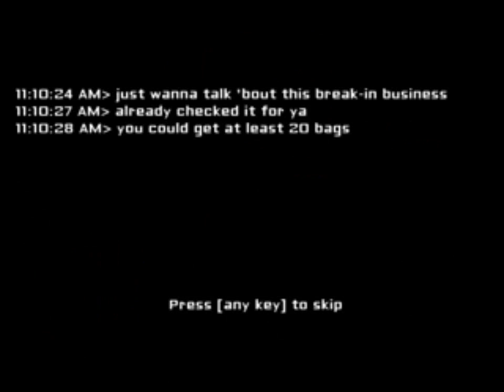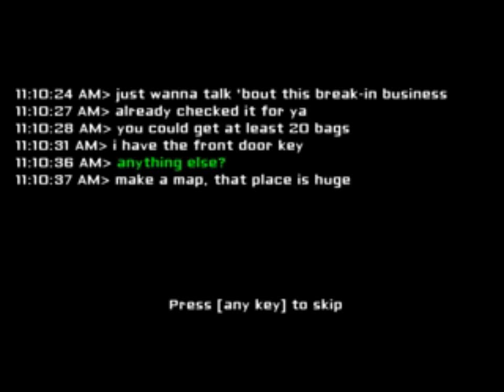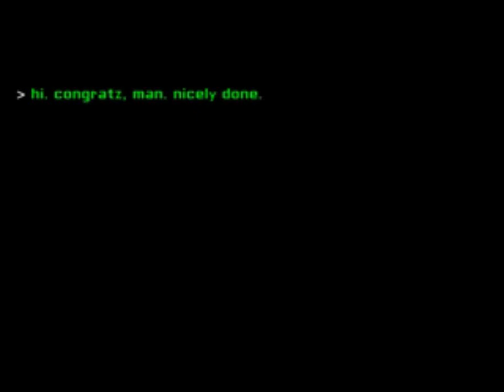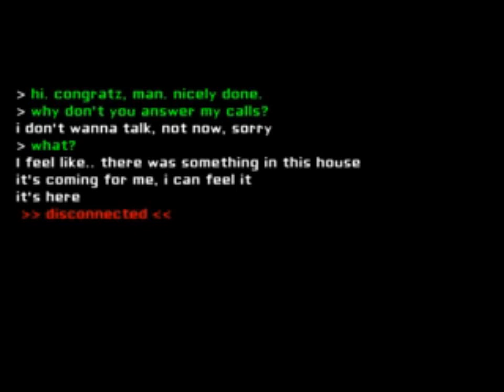Eyes The Horror Game - czyli jak oszwabić zjawę? #1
Witam bardzo serdecznie w pierwszym gameplay'u na kanale! Eyes The Horror Game - gra, w której będziemy rozkminiać, jak przechytrzyć oponenta i zwinąć kasę! Zapraszam do oglądania!

Polecam też serię: "Turtle Head PL l Tajemnic ciąg dalszy! #4"